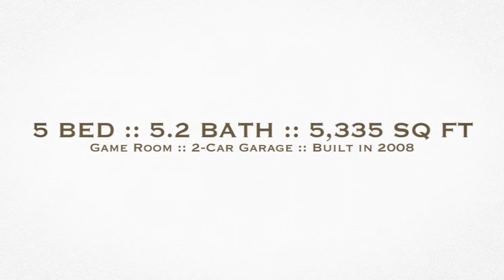2708 Stanford Avenue, Dallas, TX 75225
Stunning Hill Country Modern with impeccable detail! The foyer leads to formal dining and handsome study with a separate office behind it. Gourmet kitchen opens to family room with beautiful beamed ceiling, fireplace and walls of windows that overlook the yard and wonderful outdoor living. Master bedroom suite is gorgeous with luxurious bath and large closets. 4 additional bedroom suites and a game room finish out this exquisite property.